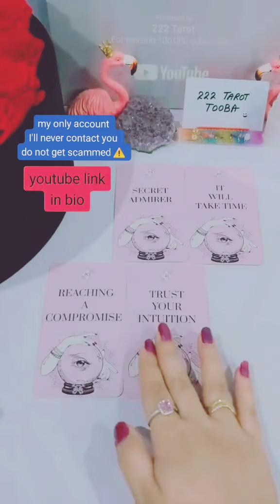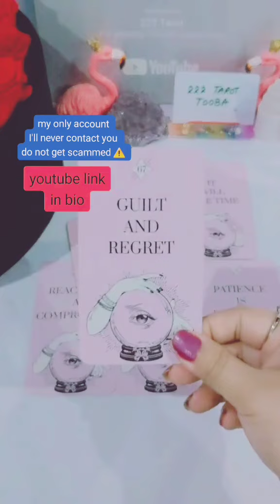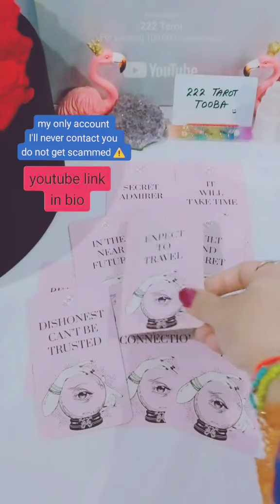YOUR DESTINY/FORTUNE 🎯🔮 AP NEXT KIA EXPERIENCE KARNE WALY HN• WHAT'S COMING NEXT ? TIMELESS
TOOBA 🕊